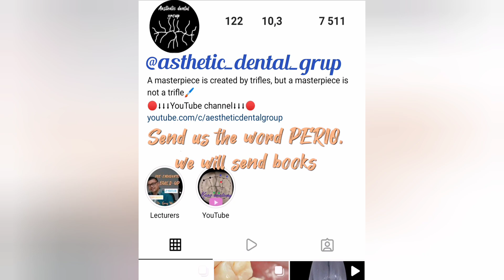PINK AESTHETIC in dentistry. Surgical removal of gum recession.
work dr. Venci Stankov